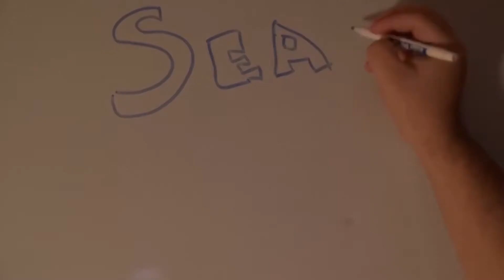Almost Interesting #31 03-28-14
I start this vlog with a blatant lie.  Fair warning!

This week on Almost Interesting, I risk a little controversy and talk about video games in comparison to movies and books as a narrative tool.